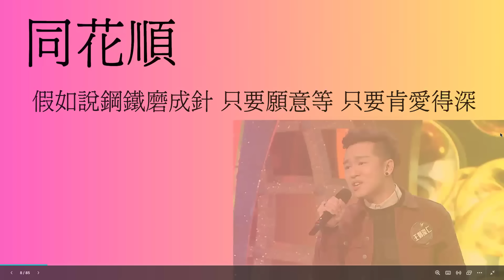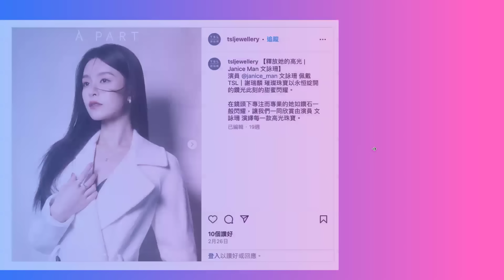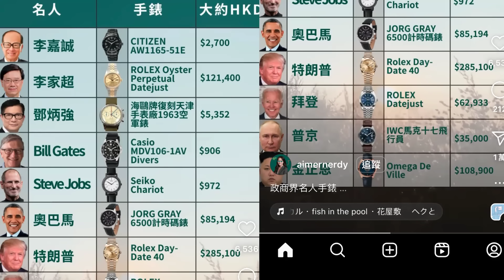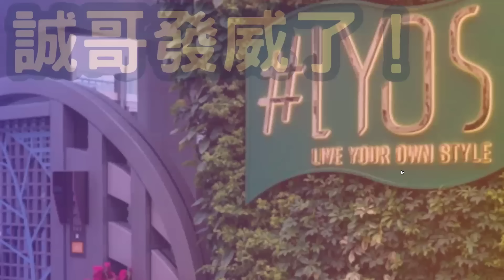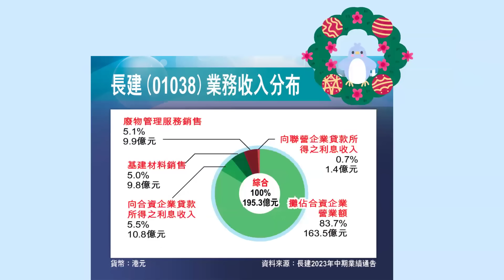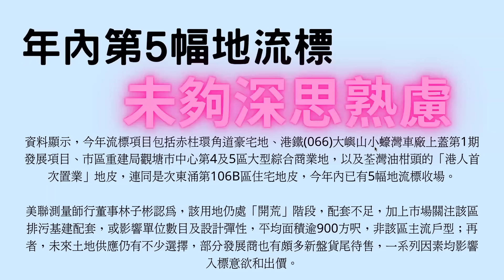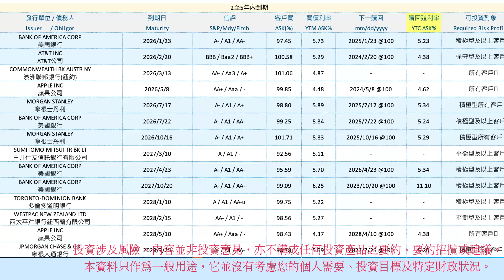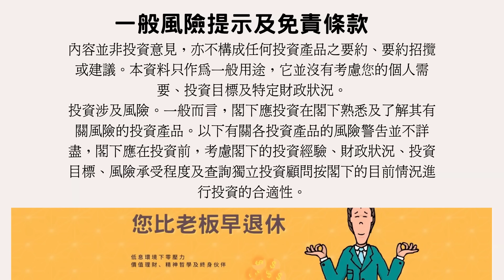李嘉誠輸凸！長實商舖「僅1成租客」立即調整租戶組合！1881十室九空！零售冰封！名牌店紛撤走尖沙嘴！Prada LV 愛瑪士力撐香港！